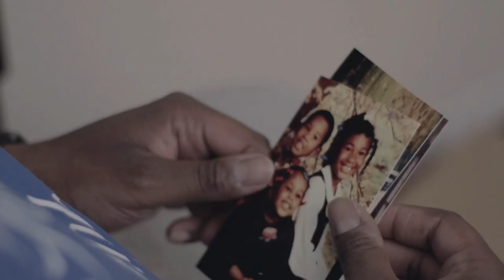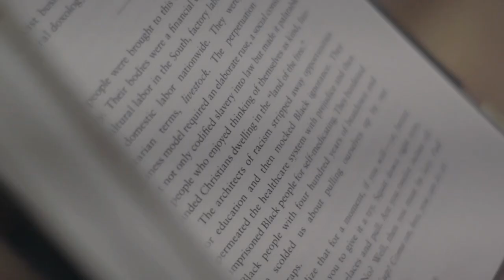Fantastic And Only Improving Documentary